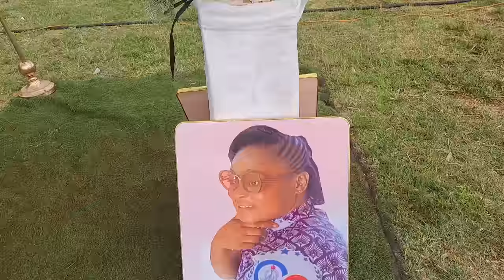Whose daughter is this? how can a lady play lead guitar like this, listen to Naya Strings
this a performance of a song entitled "aye owuo" at a funeral held at Ashanti region a town called Wimoase.